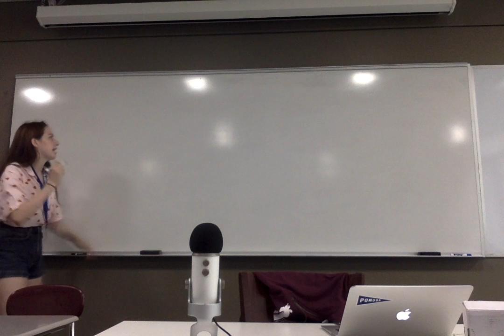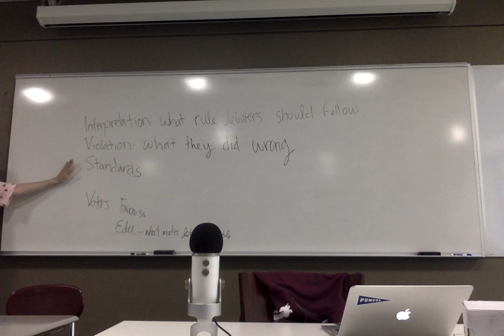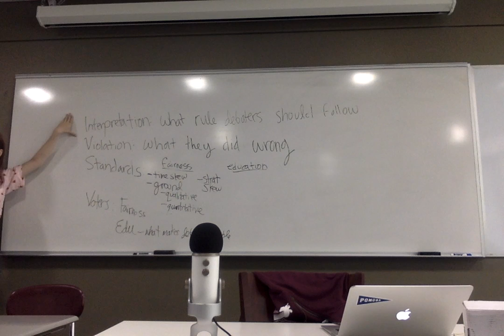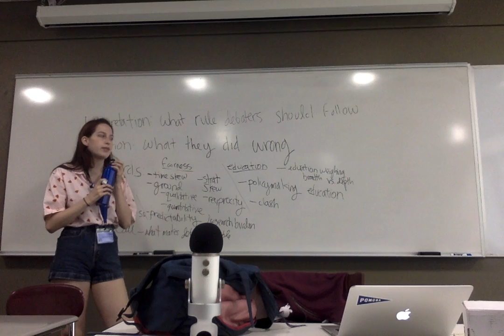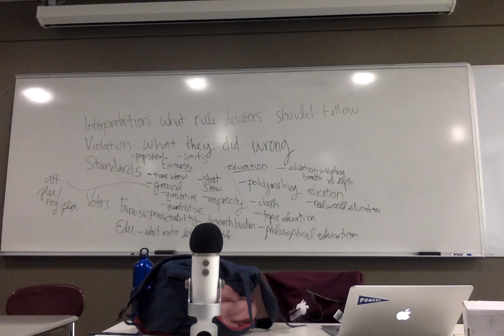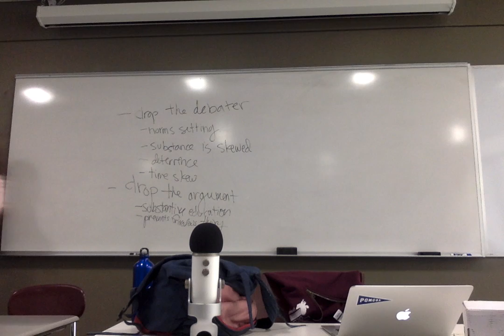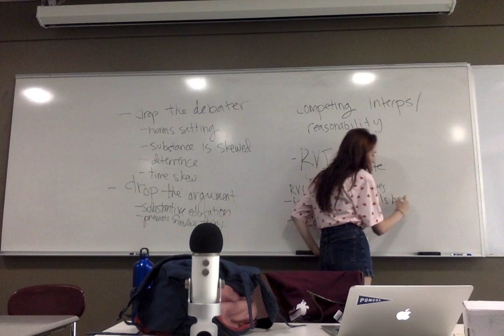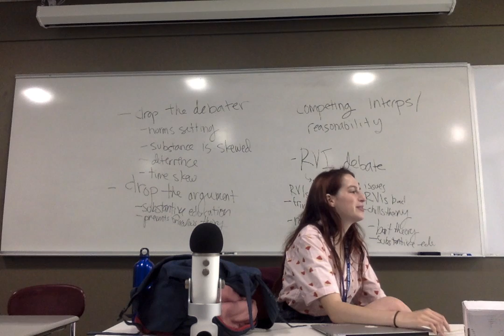VBI17 LA1 Module - Nina Potischman - Intro to Theory